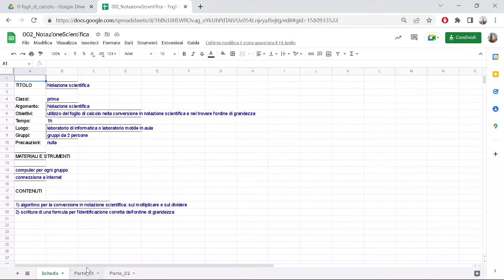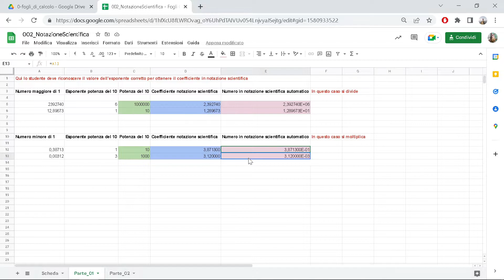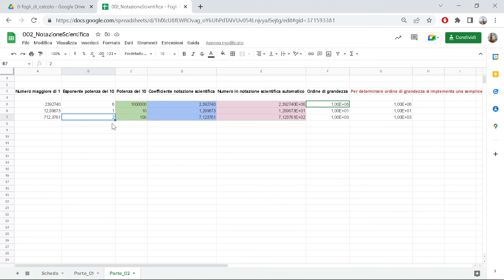Laboratorio foglio di calcolo con Google sheets - 002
Videoripasso della secondalezione sul foglio di calcolo, progetto @laborando - Liceo Scientifico Statale "Piero Bottoni"

Notazione scientifica
Ordine di grandezza
Diramazione condizionale e formula SE

Google sheets